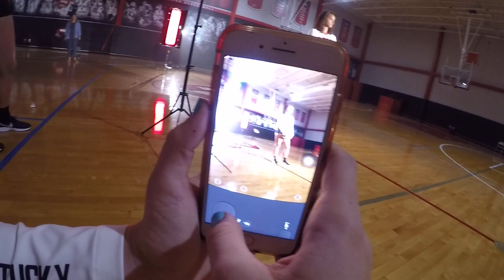WKU VB: Behind the Scenes Photo & Video Shoots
Video created by WKU Volleyball #3 Emma Kowalkowski.